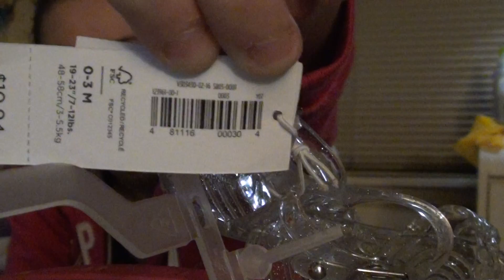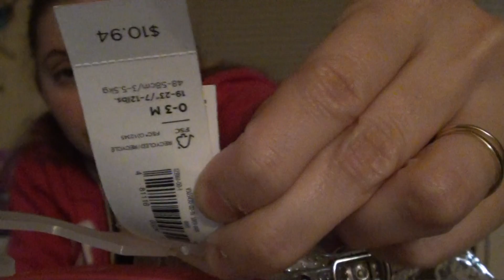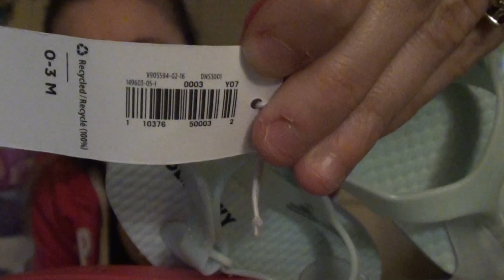Happy Mother's Day. Small haul for Real care 2 plus Alyssa. Sunday, 5/8/2016